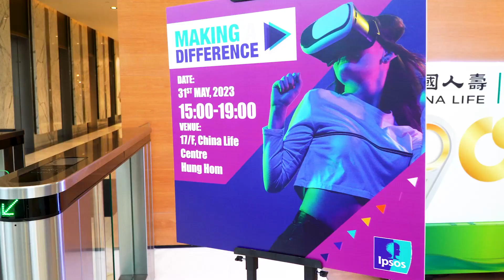Ipsos in Hong Kong l Making A Difference l Event Highlights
Many thanks to our clients and friends for joined us at our Making A Difference event on 31st May 2023. The programme was filled with exciting talks by our Ipsos experts and booths to experience Ipsos views and analysis on Society, Markets and People to help us navigate our ever-changing world.